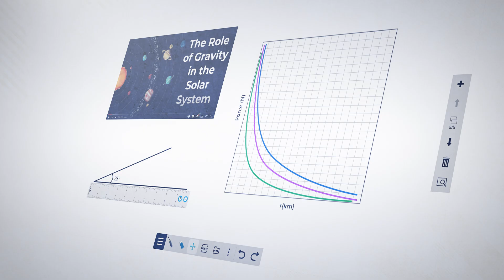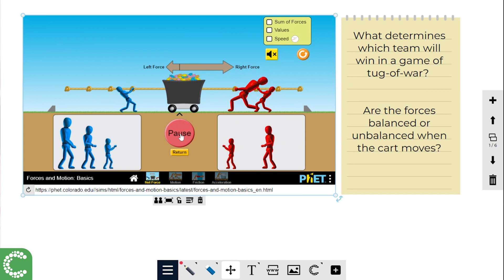Address the challenges of modern learning with NUITEQ Chorus Symphony!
NUITEQ Chorus is a comprehensive education solution where innovation meets practicality to address the challenges of modern learning. It's latest addition, Symphony transforms classrooms into dynamic spaces for creativity and deep thinking.Discover today a digital makerspace where students can create, experiment, and explore using digital tools to dive deep into educational content!